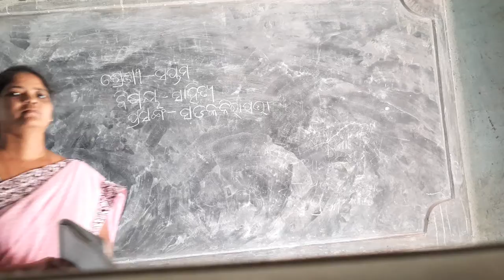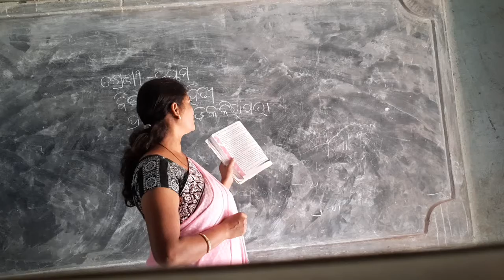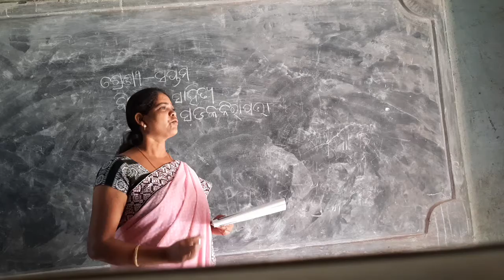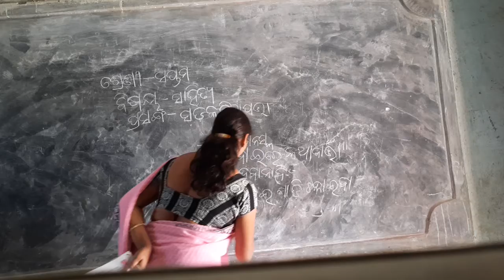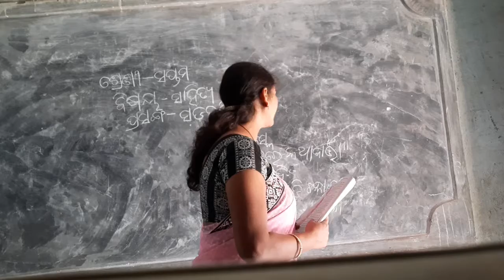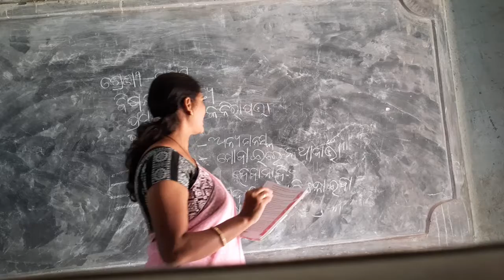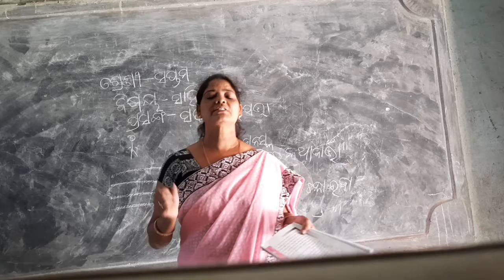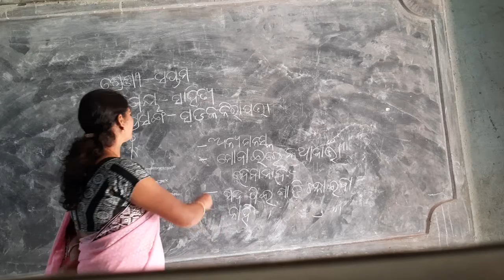Class 7.odia.dt.19 12.2020